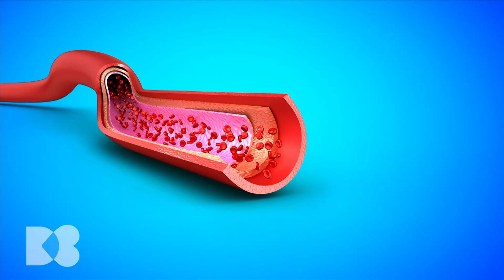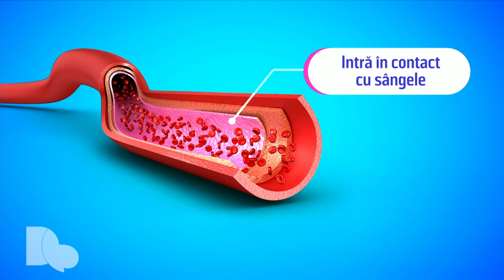Cum ne ajută mișcarea să avem o inimă sănătoasă